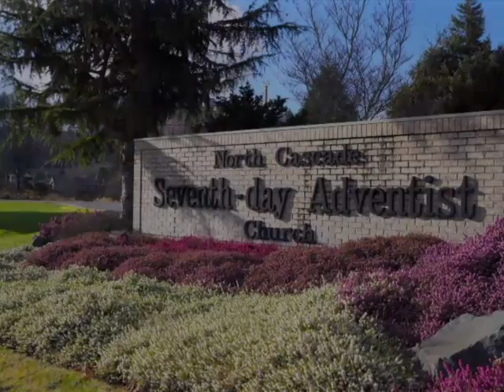Wa Camp Meeting 6/17/17 Bill Knott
Living Generously out Hope & Wholeness